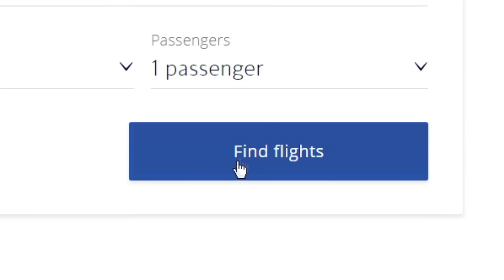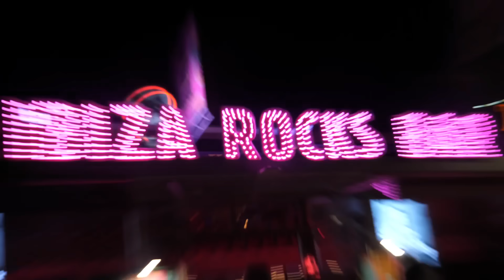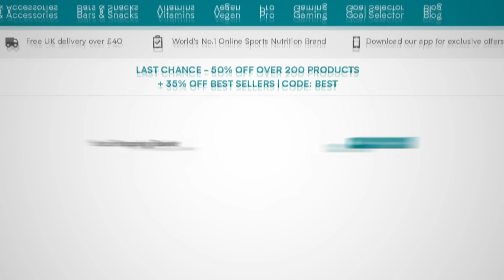I Went On A Lads Holiday To IBIZA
Annas Instagram- annaarcherfitness
Nathaniels Instagram- nathanielmassiah
Hals Instagram- hal.dexter
Nicks Instagram- nickisntfit
Adams Instagram- adamwhite365
Olis Instagram- sie.pt

License ID: 5YMnlQQVZWr

License ID: g3rLexD7Za4

Get Don't Be so Hard on Yourself by Jess Glynne

License ID: lzNB4NDvogb

License ID: v71JAMAyJaz